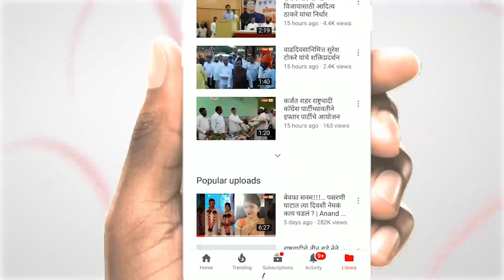बळीराजाचे गणपती बाप्पाला साकडे, पाऊस बारसण्याची केली विनवणी